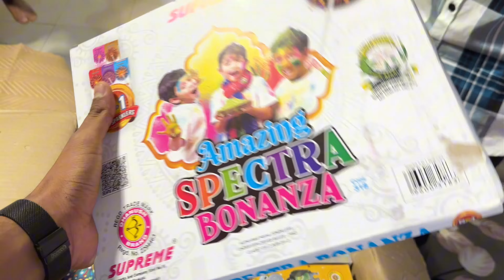Diwali New Crackers Stash 2024|| New Crackers Item Is Here💣😍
2024 Diwali Crackers💣 Are Here😍||Worth Rs10k ?||

2024 Diwali Crackers are Here!!
Diwali 2024 Crackers!!
Crackers Diwali 2024 Bhopal!!
Best Crackers In Bhopal 2024 !!
New Crackers Stash Is Here !!
Bhopal Best Crackers!!
Bhopal Best Crackers Market!!